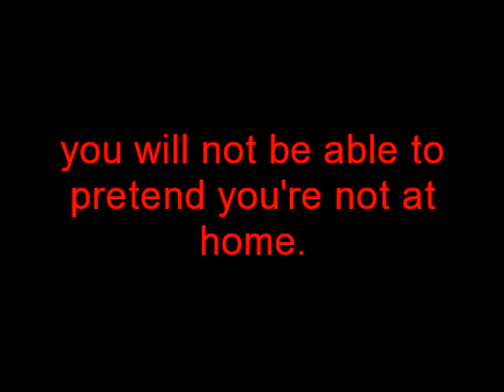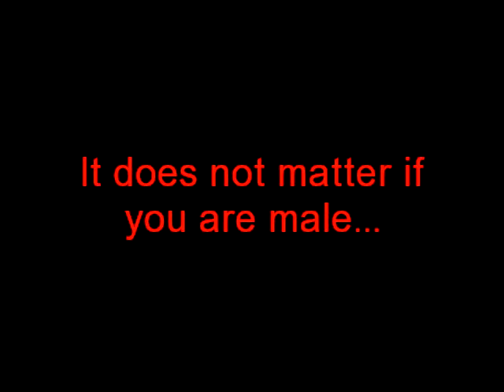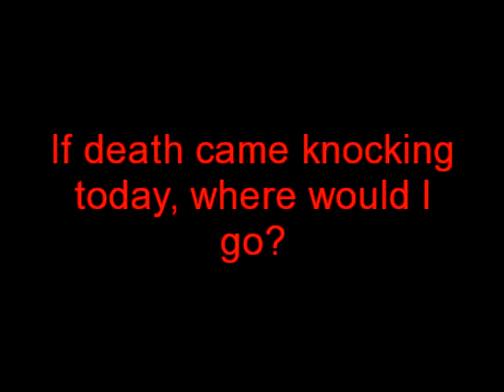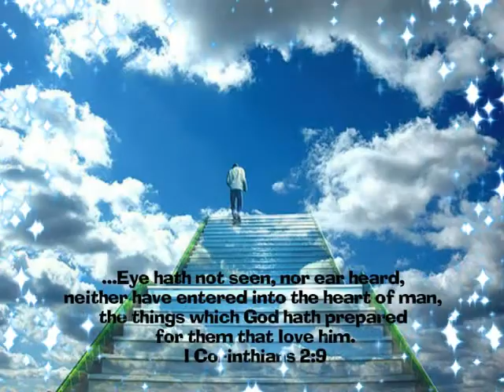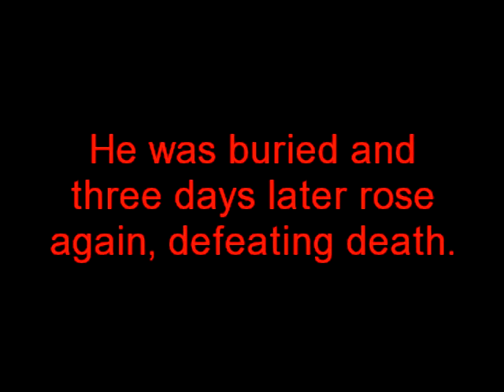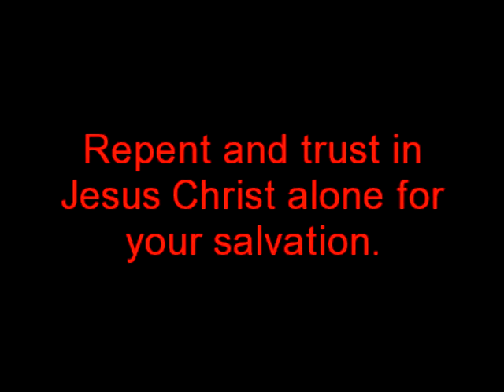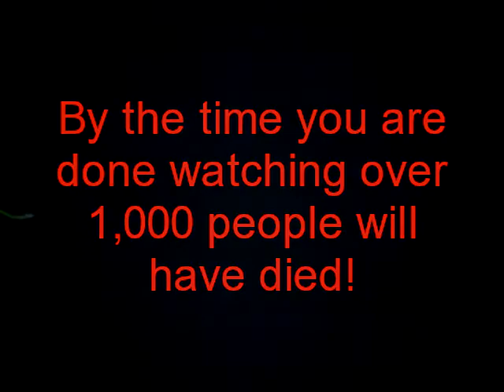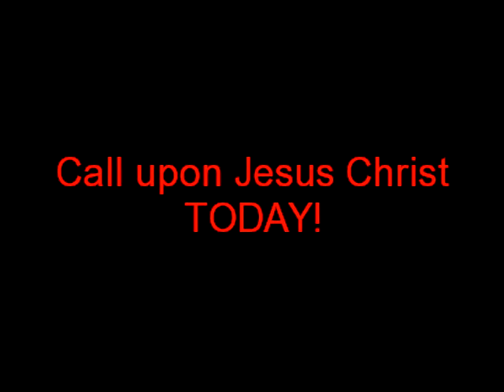When Death Comes Knocking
It does not matter your age, race, or religion. One day Death will come for you. Please watch this video and make sure you are prepared. " O The Deep Love of God" by The Galkins